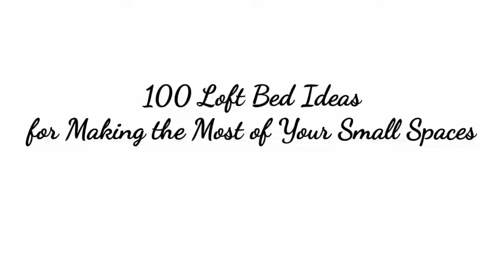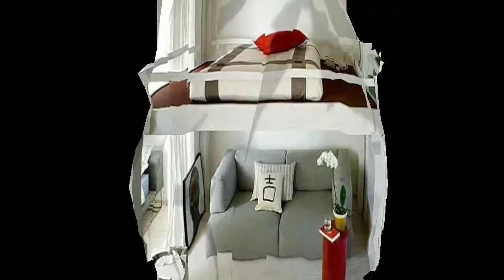LoftBED Collection | 100 designs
Loft beds save room by allowing you to utilize the same floor area twice, and some even include built-in storage, workstations, and trundles.